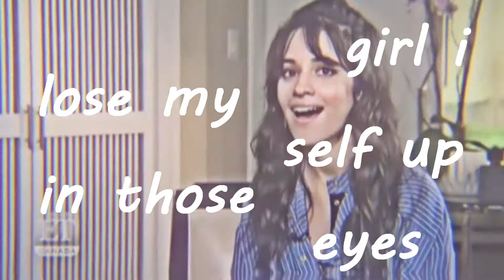You so precious when you smile - Camila Cabello